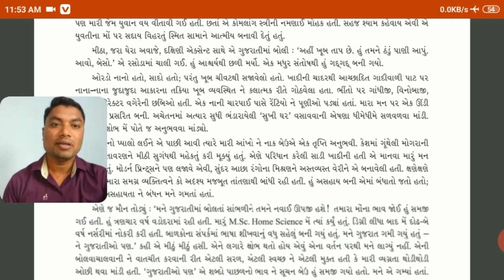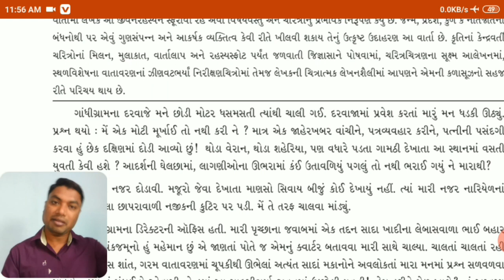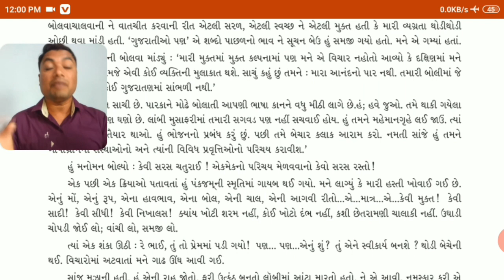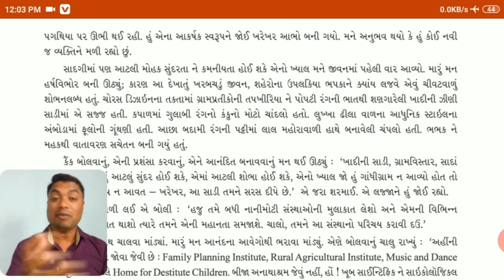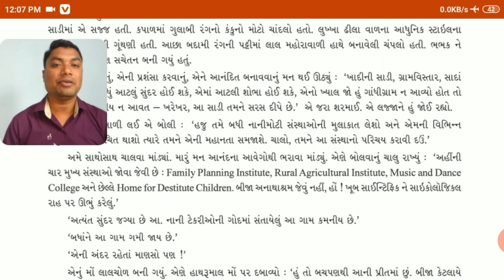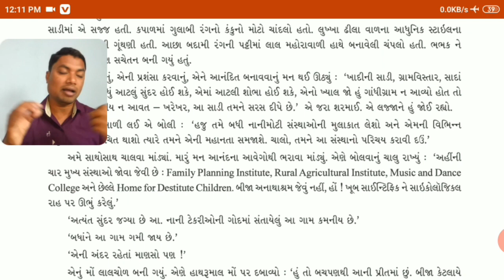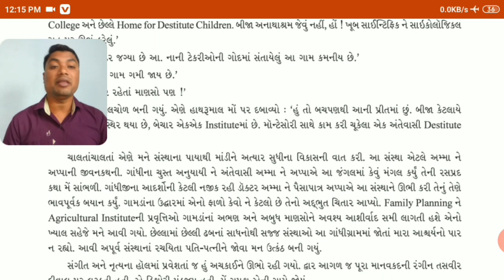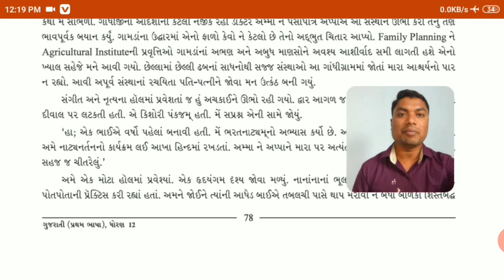Std//12//Commerce//Gujarati//પાઠ-16 ( સેલ્વી પંકજમ્-ઇવા ડેવ નવલિકા) ભાગ-2